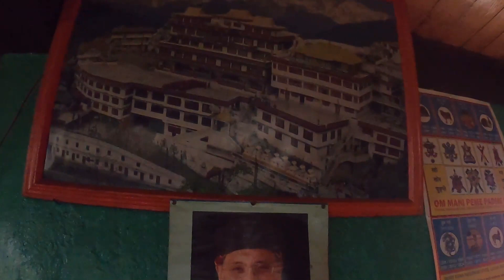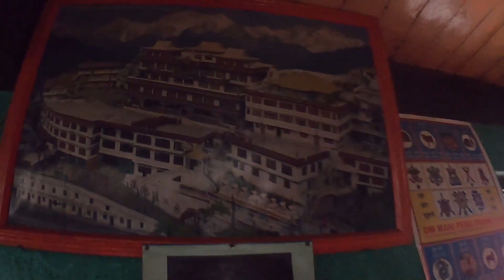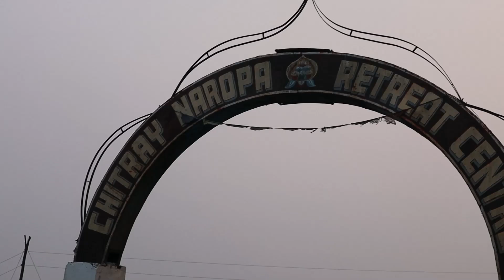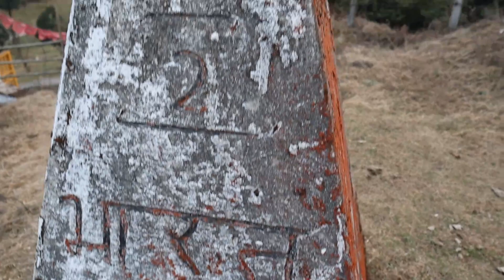I met with a Buddhist Monk who meditate for 6 and 1/2 years at Chitray Monastery 🙏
Chitre Monastery: On the way from Mane Bhanjyang to Tonglu and Sandakphu, West Bengal, India
Chitre Monastery

Chitre (2530 m; 8,340 ft), a tiny Buddhist settlement, about 3km from Manebhanjang en route to Sandakphu trekking trail with a beautiful Buddhist monastery and the grand view of the Kanchenjunga range. The route up to Chitre passes quite steeply uphill on a good stoned path through lush greenery of evergreen coniferous pine, fir, birch forests, bamboo glades and wonderful rock vegetation.

Check out the Gadgets that I use :

Canon M50
Gopro Hero 8
Gorila Tripod Joby
Amazon basic tripod
Boya Audio Mic
Nd filter Canon m50
SD Card Gopro
SD Card Canon M50
Wildcraft Bagpack